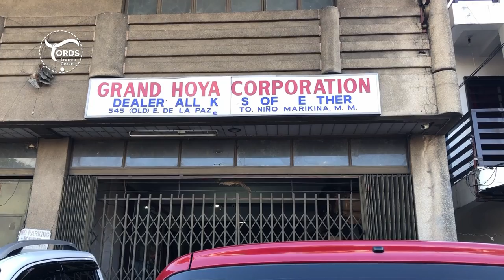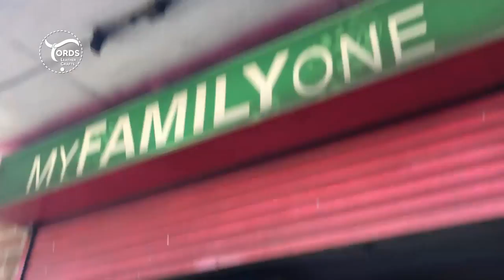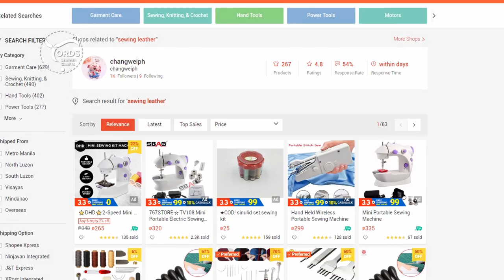5 Tindahan ng mga Leather at Tools sa Marikina (Leather Craft Beginner's Guide)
Alamin kung saan sa Marikina makakabili ng magagandang klase ng leather, hardwares at tools.